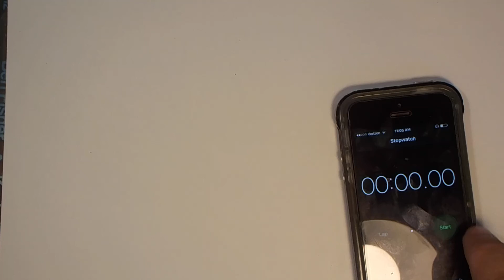day36manga batgirl speed test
trying to draw faster. and better. and less worse.

mostly faster.